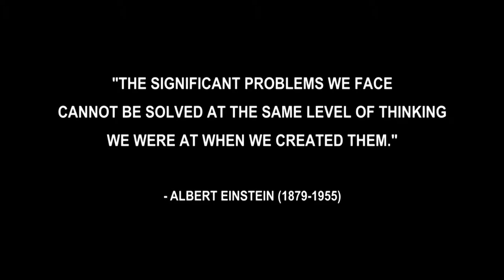JNGI Arrive Alive documentary - Decoding Dangerous Roads Part 4